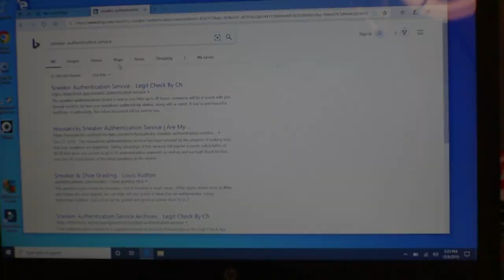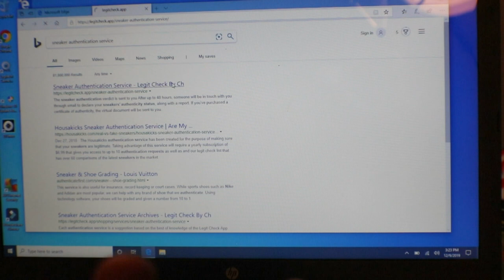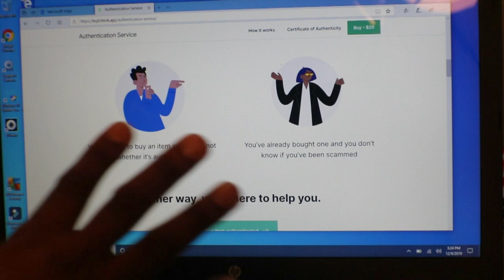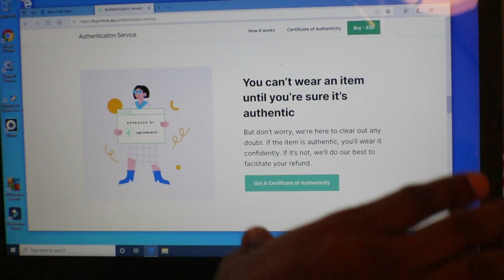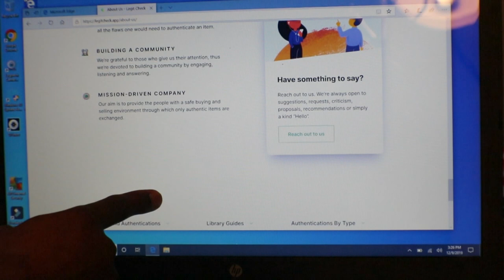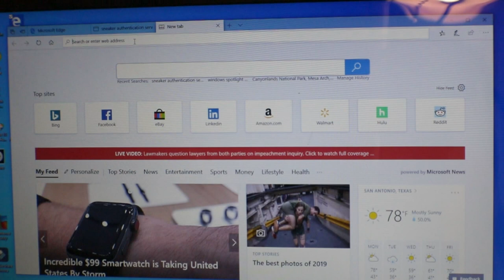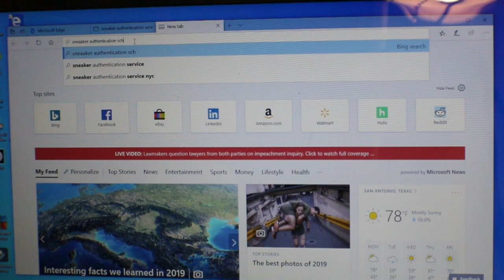Who Certifies Sneaker Authenticators?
How many times have you been to a sneaker show and walked passed a legit check table or even used one? Who trains these people on what to look for and what makes them an expert? Is there a school well we address this in this video

Shoe Size: 9.5 in most shoes
Shirt Size: XL
Pants: 38 x 30
Sweat Pants: XL
Height: 5'7"
Weight: 191lbs